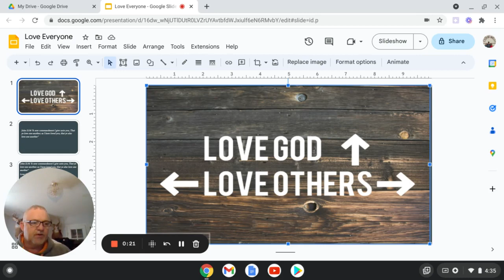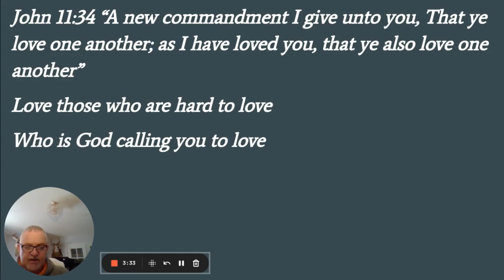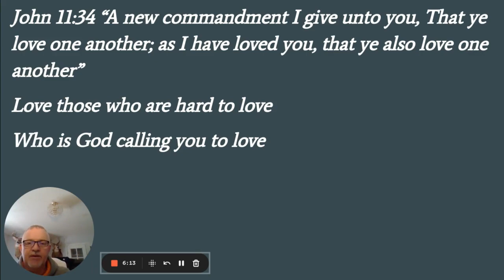Tuesday Devotion 3/21